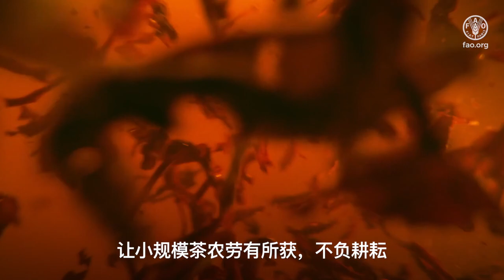同品佳茗、共叙合作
千百年来，香茗飘溢，修心养生 茶经茶典、艺术作品，连篇累牍 茶，色泽丰富，品类繁多
是世界上仅次于水的第二大饮品。然而，茶不仅为人们所共享，也是发展中国家数千万农民的主要收入来源。
共有900多万小规模茶农分布在四大产茶国，即中国、印度、肯尼亚、斯里兰卡 小规模茶农生产了全球60%的茶。
从中国到斯里兰卡，到肯尼亚，再到越南 很多人靠种茶卖茶为生。
茶业潜力巨大，可以改善人们的生活。数十亿美元的体量，足以支撑经济发展 推动农业粮食体系可持续发展
然而，茶业必须积极创新 才能更好地适应气候变化 走更可持续生产之路 更有效满足消费者需 必须拓宽惠农金融服务渠道 重点扶持妇女就业创业。
要扶持小规模茶农 加强其业务模式，完善营商环境
“国际茶日”向辛勤耕耘在茶园的茶农致敬。